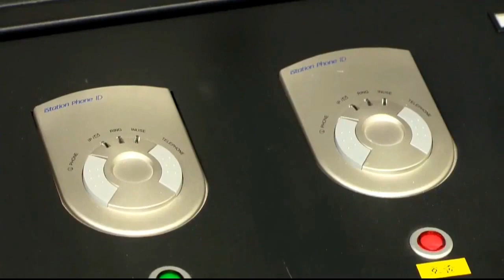Breaking North Korea Kim Jong Un Nuclear Threat Tensions May 21 2017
Breaking ISLAMIC State Fierce Battle USA led Iraqi Military in Biblical Nineveh Iraq May 21 2017

Breaking USA Military Nuclear Sniffing Aircraft intercepted by Chinese in East China Sea May 19 2017

BREAKING USA Airstrikes on Russia Iranian Assad Syrian Deconfliction safe Zones May 18 2017 News Breaking USA Military Nuclear Sniffing Aircraft intercepted by Chinese in East China Sea May 19 2017

BREAKING ASSAD Syrian Regime Built Crematorium in Prison Complex to cover up mass murders May 2017

Breaking North Korea Kim Jong Un Launches Ballistic missile into Sea of Japan May 12 2017 News

2017 is Hell a real place ? YES it is very real where will U spend Eternity Heaven or Hell